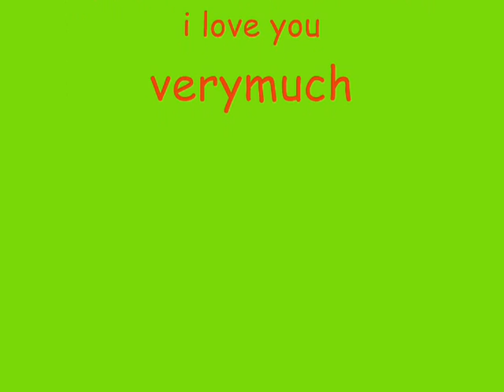My lifee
lol.